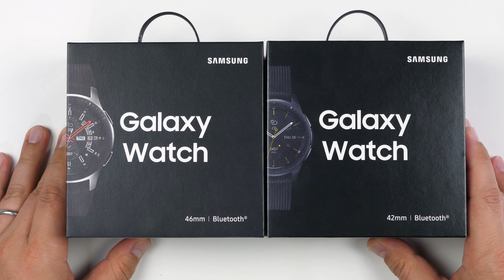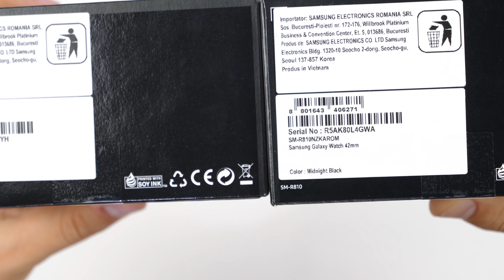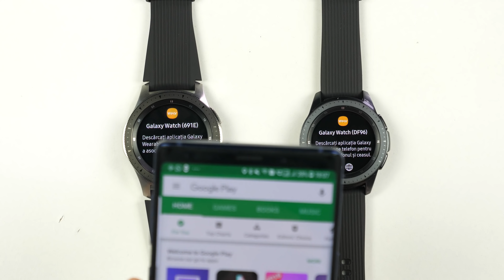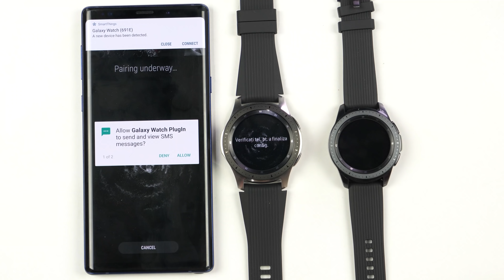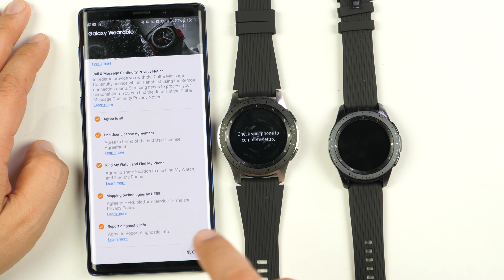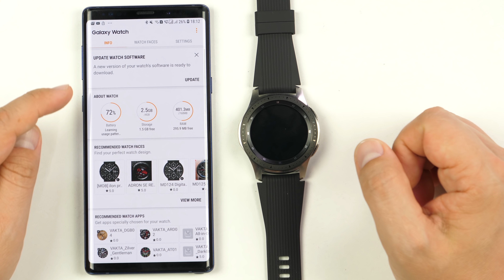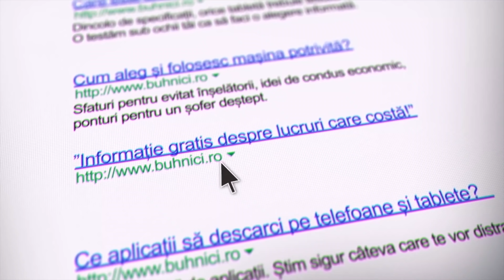Samsung Galaxy Watch - Pe care să îl aleg? [UNBOXING & REVIEW]